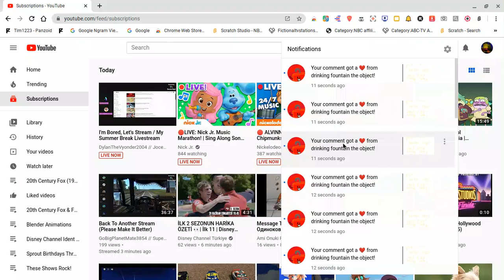Look at this, Pablo Lorrander Souza Da Silva... :(